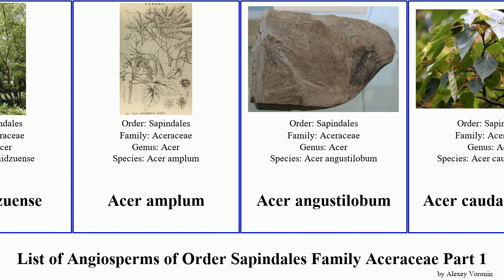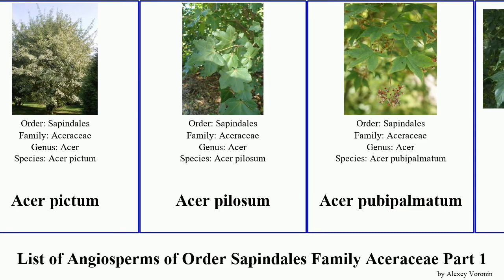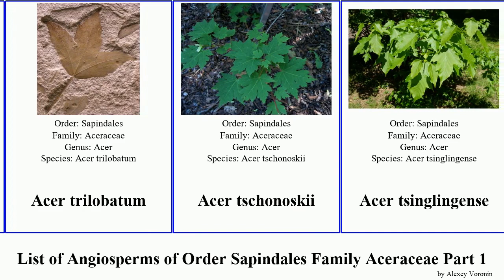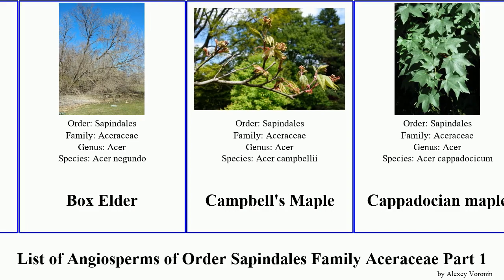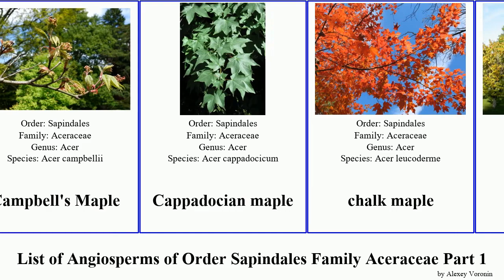List of Angiosperms of Order Sapindales Family Aceraceae Part 1 maple chalk balkan bigleaf pilosum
Acer acuminatum
Acer aidzuense
Acer amplum
Acer angustilobum
Acer caudatifolium
Acer chaneyi
Acer cordatum
Acer coriaceifolium
Acer elegantulum
Acer erianthum
Acer flabellatum
Acer grosseri
Acer henryi
Acer kenaicum
Acer komarovii
Acer laurinum
Acer lauyuense
Acer laxiflorum
Acer longipes
Acer micranthum
Acer morrisonense
Acer oblongum
Acer obtusatum
Acer pauciflorum
Acer paxii
Acer pentaphyllum
Acer pictum
Acer pilosum
Acer pubipalmatum
Acer rubescens
Acer semenovii
Acer septemlobum
Acer serrulatum
Acer sikkimense
Acer sinense
Acer sterculiaceum
Acer stevenii
Acer trautvetteri
Acer tricuspidatum
Acer trilobatum
Acer tschonoskii
Acer tsinglingense
Acer tutcheri
Acer wuyuanense
Acer × conspicuum
Amur Maple
Balkan maple
Bearded maple
bigleaf maple
bigtooth maple
Birch-leafed Maple
black maple
Box Elder
Campbell's Maple
Cappadocian maple
chalk maple
Chosen Maple
Cretan maple
Deep-veined Maple